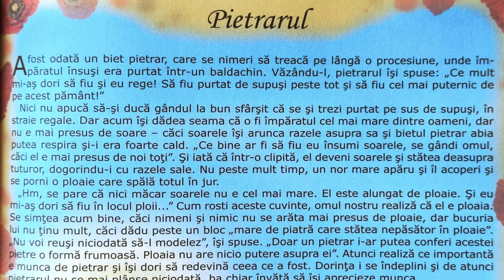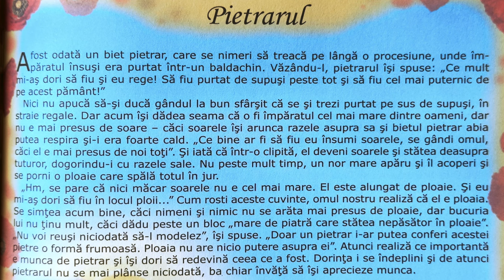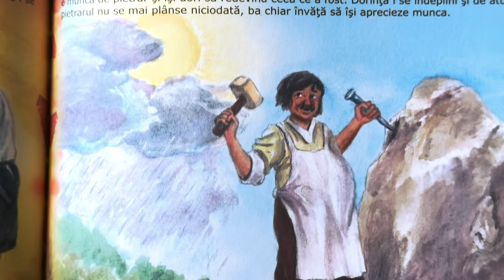Pietrarul 🗿 Povești pentru copii în limba română | Povești scurte 4K (228/365)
Povești noi cu Pietrarul pentru copii. Povești pentru copii în limba română. Povești scurte audio în 4K. Să citim o carte de poveste împreună. Basme și povești de lectura.

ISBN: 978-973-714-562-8